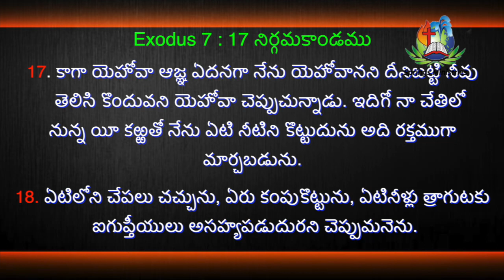"ఖాళీ సమాధి అనుభవము". Exodus 7: 17 నిర్గమకాండము. 13.June.20.Telugu. Bro. Moses Jangam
"ఖాళీ సమాధి అనుభవము". Exodus 7: 17 నిర్గమకాండము. 13.June.20.Telugu.

17. కాగా యెహోవా ఆజ్ఞ ఏదనగా నేను యెహోవానని దీనిబట్టి నీవు తెలిసి కొందువని యెహోవా చెప్పుచున్నాడు. ఇదిగో నా చేతిలోనున్న యీ కఱ్ఱతో నేను ఏటి నీటిని కొట్టుదును అది రక్తముగా మార్చబడును.